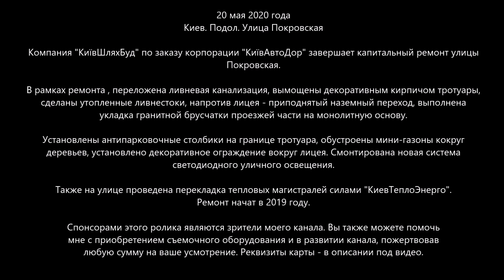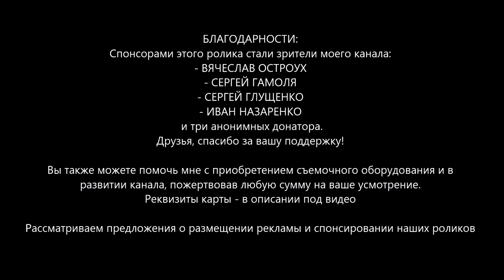#2. Улица ПОКРОВСКАЯ. Капитальный ремонт: последние штрихи! 20.05.2020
Читайте описание ниже! СРОЧНО: "накрылась" одна из двух батарей для дрона! СОБИРАЕМ на БАТАРЕЮ и на жизнь вашему Обозревателю! А также - на микрофон, батарею для дрона, рекордер и другие полезные для обзоров нужды. Буду благодарен за ваши пожертвования! Ничего НЕ ПИШИТЕ в назначении платежа.

📜📜📜 20 мая 2020 года. Киев. Подол. Улица Покровская

Компания "КиївШляхБуд" по заказу корпорации "КиївАвтоДор" завершает капитальный ремонт улицы Покровская.

В рамках ремонта , переложена ливневая канализация, вымощены декоративным кирпичом тротуары, сделаны утопленные ливнестоки, напротив лицея - приподнятый наземный переход, выполнена укладка гранитной брусчатки проезжей части на монолитную основу.

Установлены антипарковочные столбики на границе тротуара, обустроены мини-газоны вокруг деревьев, установлено декоративное ограждение вокруг лицея. Смонтирована новая система светодиодного уличного освещения.

Также на улице проведена перекладка тепловых магистралей силами "КиевТеплоЭнерго".

Ремонт начат в 2019 году.

Подборку подобных обзоров вы можете посмотреть в плейлисте "Киевские дороги" на нашем канале.

👍👍👍 БЛАГОДАРНОСТИ:
- ВЯЧЕСЛАВ ОСТРОУХ
- СЕРГЕЙ ГАМОЛЯ
- СЕРГЕЙ ГЛУЩЕНКО
- ИВАН НАЗАРЕНКО